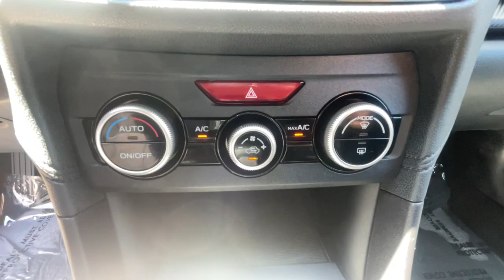2021 Subaru Crosstrek Ventura, Camarillo, Santa Barbara, Oxnard, Thousand Oaks C91110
Used 2021 Subaru Crosstrek  available in 6404 Auto Center Drive, Ventura, California at Kirby Subaru of Ventura. Servicing the Ventura, Camarillo, Santa Barbara, Oxnard, Thousand Oaks, area.